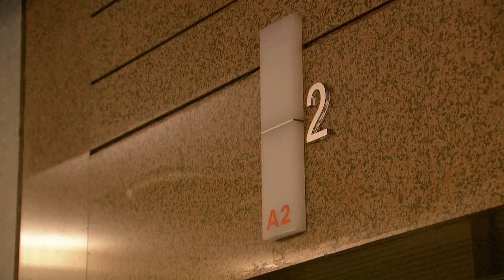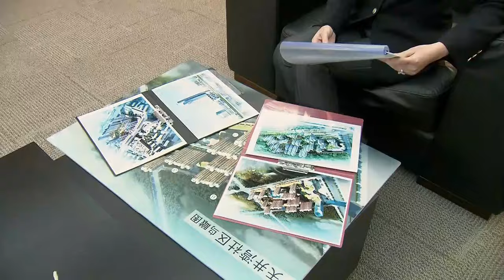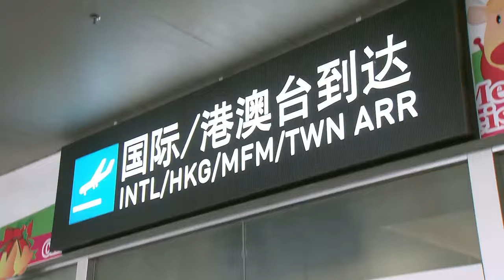【Movie】小三絕食威脅男人回心轉意，原配霸氣出手製服！